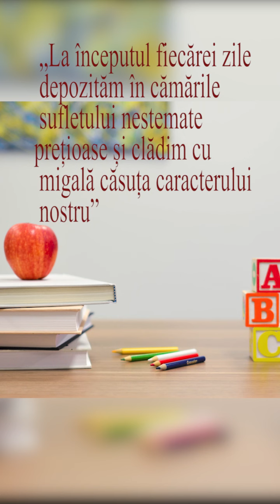Retrospectiva devotional - Clasa a III-a C